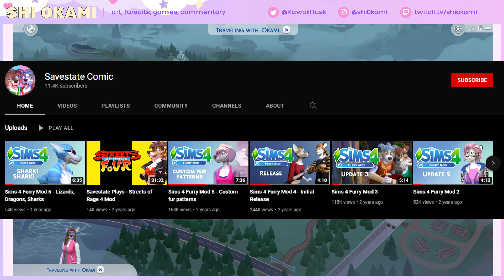WILL HE F@%K ME??! OwO || Sims 4 Werewolves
★✼:*ﾟ:.｡..｡.:*･ﾟﾟ･*･ﾟﾟ･*:.｡..｡.:*ﾟ:*:✼★

★✼:*ﾟ:.｡..｡.:*･ﾟﾟ･*･ﾟﾟ･*:.｡..｡.:*ﾟ:*:✼★
COMMISSIONS ARE OPEN:

★✼:*ﾟ:.｡..｡.:*･ﾟﾟ･*･ﾟﾟ･*:.｡..｡.:*ﾟ:*:✼★

★✼:*ﾟ:.｡..｡.:*･ﾟﾟ･*･ﾟﾟ･*:.｡..｡.:*ﾟ:*:✼★

ABOUT ME:
❤ 25yo AFAB (she/her - they/them)
❤ I'm a purple dog on the internet, I do dog things and things I probably shouldn't
❤ UwU or something, i guess...

ABOUT MY MODELS:
❤ My 3D VRoid model was made by - Me
❤ My 2019 PNGs were made by - Me

★✼:*ﾟ:.｡..｡.:*･ﾟﾟ･*･ﾟﾟ･*:.｡..｡.:*ﾟ:*:✼★